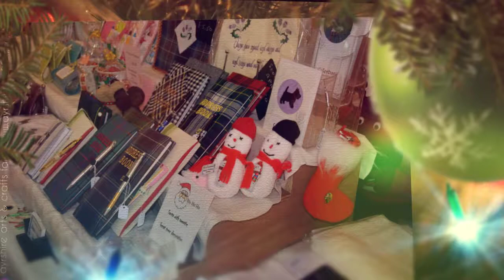Ayrshire Arts Crafts Fair 3rd December 2016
Our December event is Ayrshire's BIGGEST Christmas Craft Fair. This special charity event takes place in both the Troon Concert & Walker Hall on Saturday 3rd December 2016 and admission is FREE!

With nearly 70 stalls there are thousands of great items at fantastic prices, so you are bound to find perfect Christmas gifts. Items include Jewellery, Chocolate, Bags, Teddy Bears, Art, Photography, Fused Glass, Soaps, Preserves, Stained Glass, Clothing, Woodturning, Candles, Quilting, Cards & Much More!

The Craft Fair is proud to be supporting the Ayrshire branch of the Parkinson's UK. Parkinson's disease is a progressive neurological condition affecting movements such as walking, talking, and writing. Please come along and support this very worthwhile charity and get some unique Christmas gifts too.